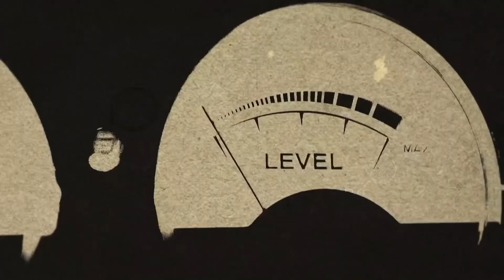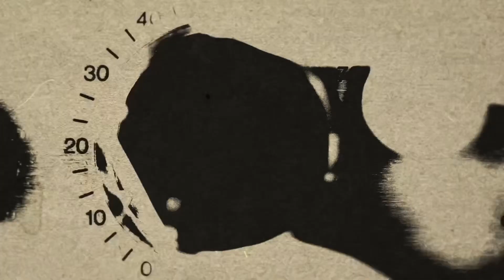90. Changed Life Story | Beau Vore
Britton is joined by Beau Vore to walk through his changed life story. Beau shares his experiences with immediate obedience, facing the tensions of living in this world, and remaining faithful through it all.